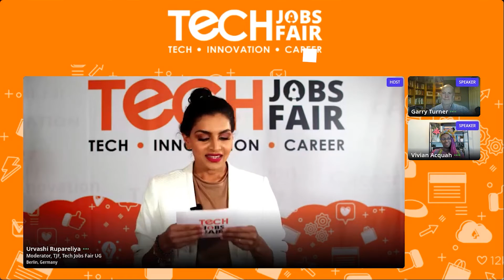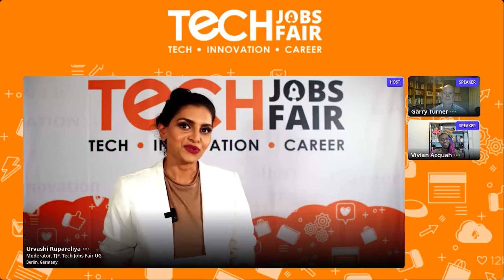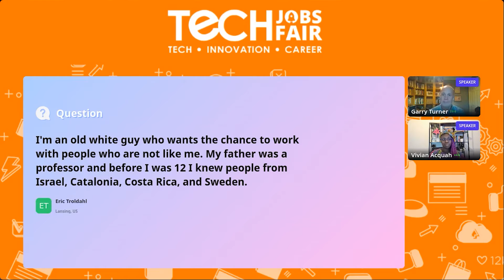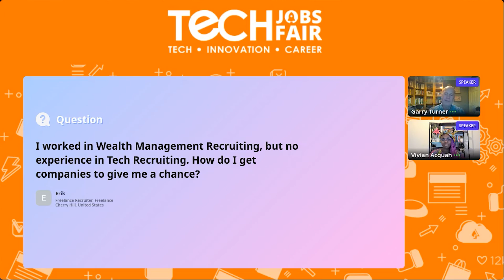Inclusive Leadership ~ Vivian Acquah and Garry Turner at TJF21 USA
Session On: Inclusive Leadership
Keynote Speaker: Vivian Acquah, Inclusive Workplace Wellness Advocate
& Garry Turner, Change Catalyst & Strategic Advisor

About Vivian Acquah:
As an inclusive Workplace Wellness Advocate, Vivian Acquah advises managers on how to keep their team members engaged, energized, and safe in a sustainable manner.

Vivian Acquah is making topics related to workplace wellness & DEI accessible to everyone. She provides people with the right tools, at the right time, to embrace inclusive changes. Vivian motivates people to think consciously and inspires them to take action.

As a multicultural and multi-passionate human being, Vivian inspires and empowers people to be their best selves. Becoming a mother inspired her to shift from being a Finance/ IT consultant to becoming a workplace wellness & Amplify DEI advocate.

Vivian made a promise to her son Orlando (2013) to help make the world a better place by creating thriving workplaces for EVERYONE. This is a promise not only to him and his generation but also for future generations

About Garry Turner:
Garry is a Change Catalyst & Strategic Advisor who works at the intersection of design, disruption, education and innovation. Leveraging over 20 years of international commercial experience combined with over 5 years building human-centred approaches across people, culture and systems, Garry supports senior leaders as a 1-1 Thinking Partner, Interpersonal Guide and Confidential Aide, supports teams as a human-centred workshop facilitator, is a keynote speaker and podcast host and has acted as an advisor to two tech startups.